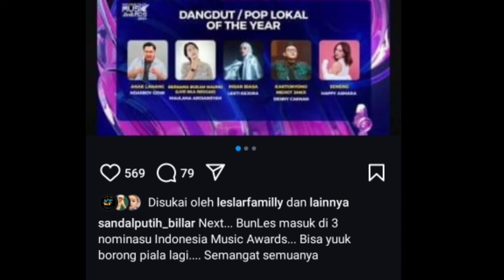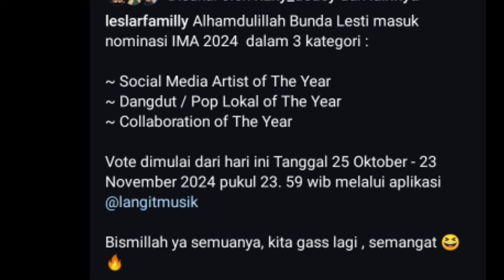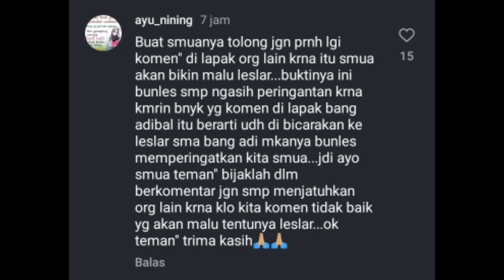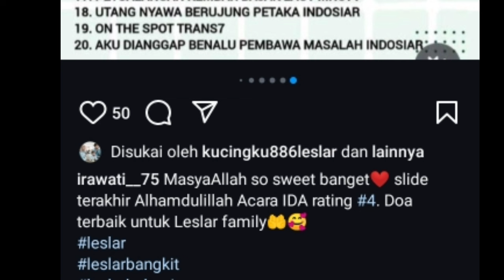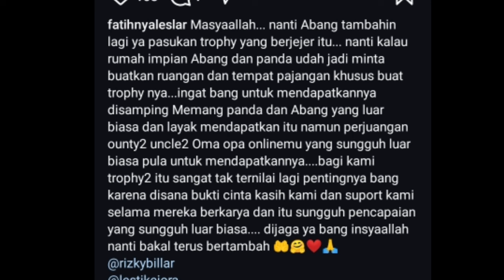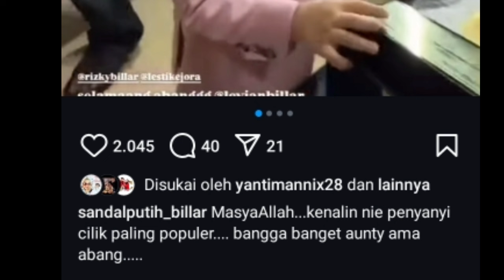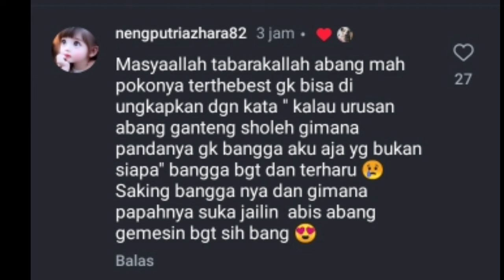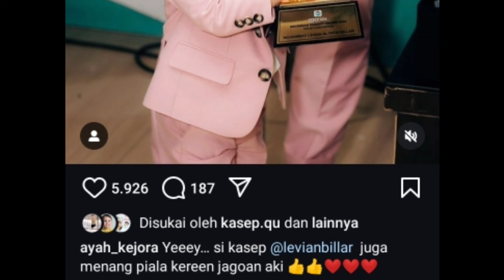LESTI MASUK 3 NOMINASI DI IMA 2024 DAN LESTI INGATKAN SOAL INI UNTUK FANS